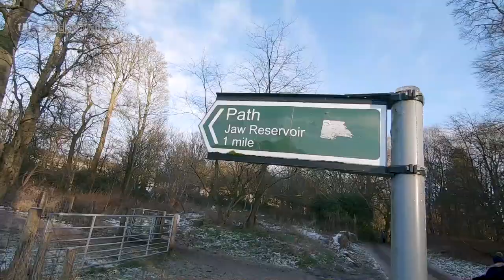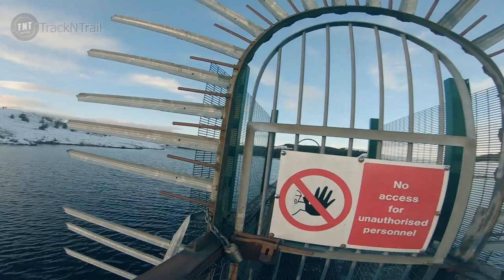UK winter snow experience Malayalam vlog - The Jaw Reservoir in snow | TNT Malayalam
Its snowing in Scotland, so decided to go for a wee walk up the cochno to the JAW reservoir. First time visiting the place when covered in snow. what an incredible sigh from above of the city and a very memorable experience.

മഞ്ഞുമല മുകളിലേക്ക് ഞാനും എന്റെ സുഹൃത്തുക്കളും ഒരു walk പോയപ്പോൾ കണ്ട കാഴ്ചകൾ ആണ് ഇ വിഡിയോയിൽ പങ്കു വയ്ക്കുന്നത്. ഞങ്ങളുടെ ആ  എക്സ്പീരിയൻസ് വിഡിയോയിലൂടെ കണ്ടു ആസ്വദിക്കാം.